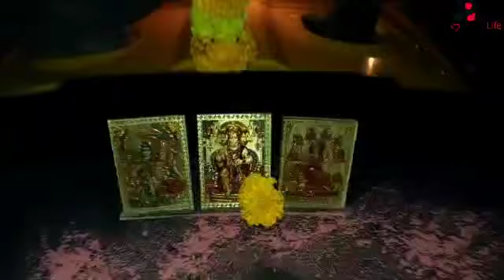JCB Backhoe - Happy Diwali and Mahalaxmi Pooja | JCB Machine | Jcb 3dx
hello friends,
Story:- Happy Diwali Celebration with my 2 jcb gadi ,bikes and my all jcb operators |

Your Queries-
jcb videos
jcb gadi
machine
happy diwali vlog
diwali pooja with jcb
jcb washing
jcb washing with fun
washing video
jcb new model 2022 price in india
jcb operator song
jcb video song
jcb ayuja puja
jcb ayudha puja
jcb diwali vlog